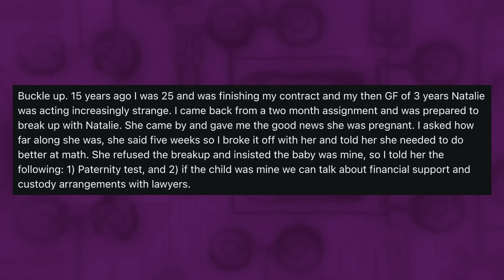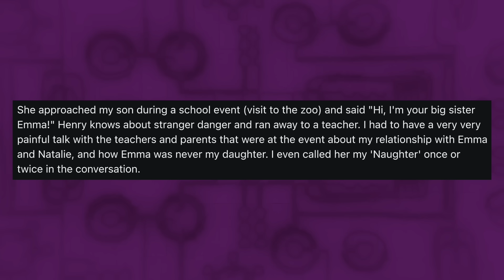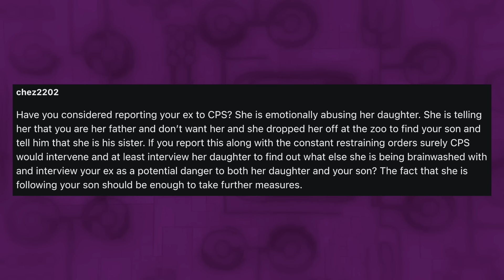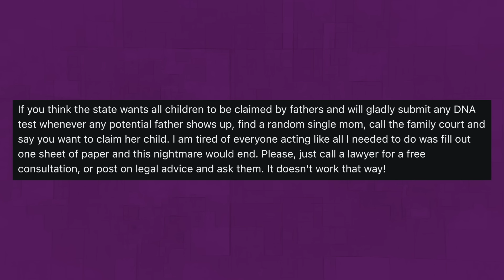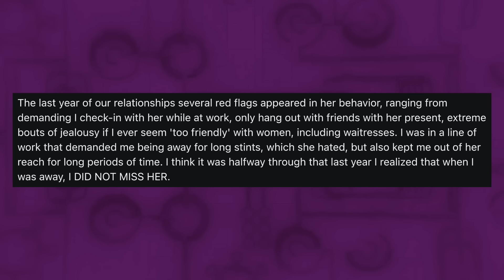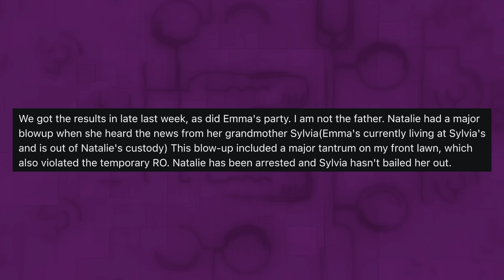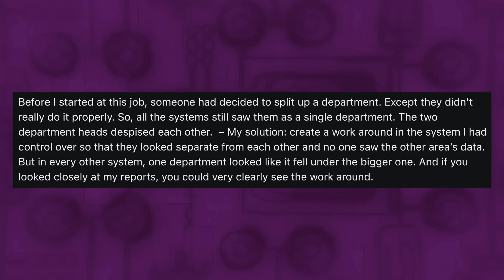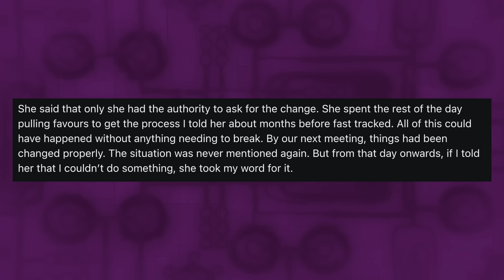Psycho Ex Keeps Trying To Make Me Pay For Her Affair Child But Refuses A DNA Test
Reddit Relationship Stories - OP's ex of 15 years keeps trying to get him to support her daughter, whom she claims is OP's, but refuses to grant a DNA test, OP finally has a chance to prove he's not the father.

0:00 Intro
0:08 Story 1
4:58 Comments
7:58 EDIT
9:57 Update
12:40 Update 2
14:31 Final Update
16:27 Mood Booster